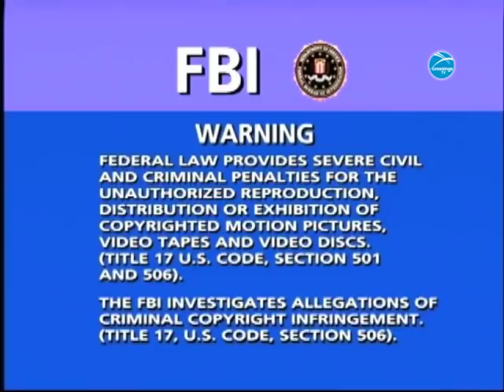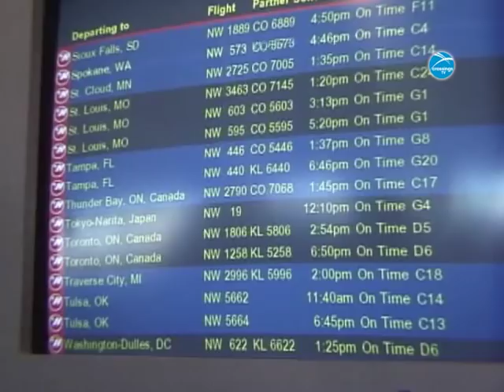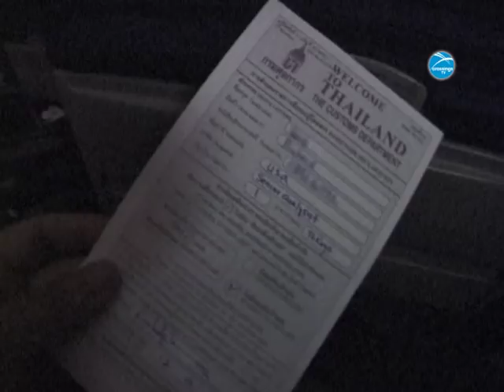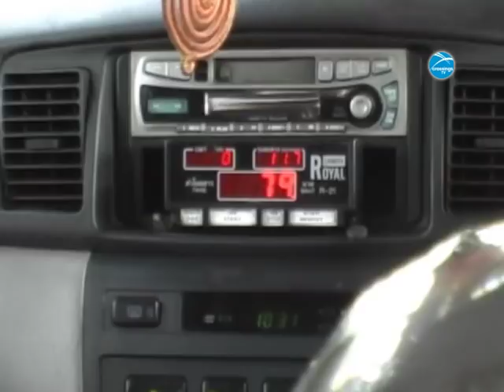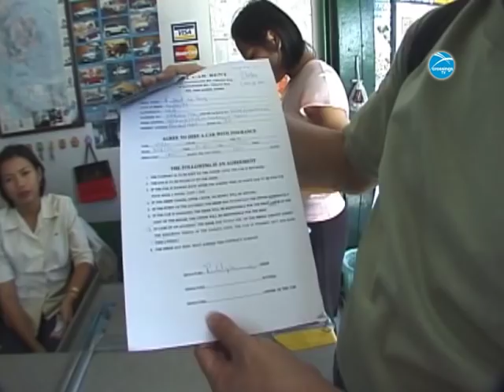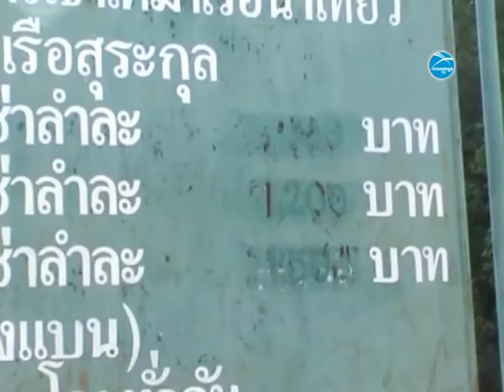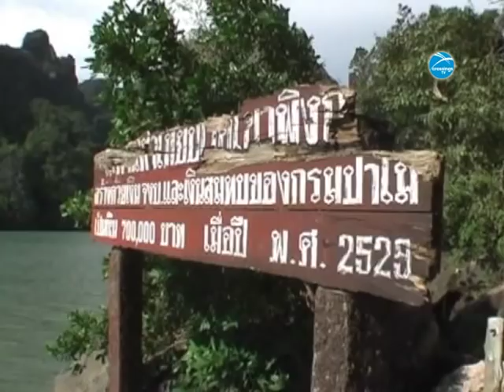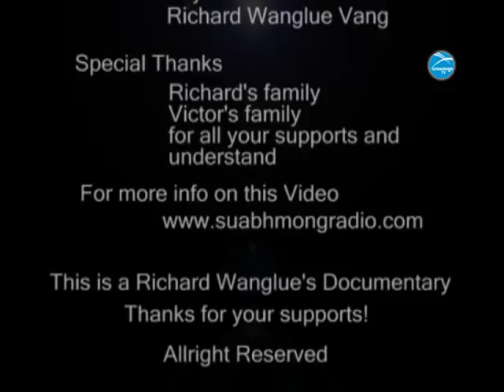Hmong Report: Travel to Thailand, Suab Hmoob Volume 1 Oct 23 2016